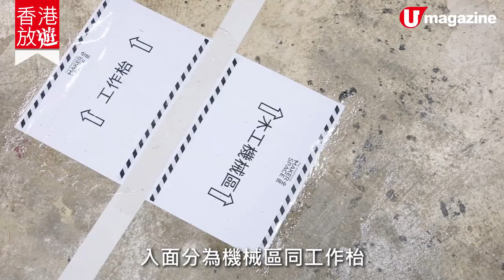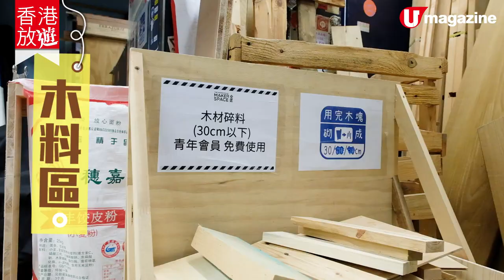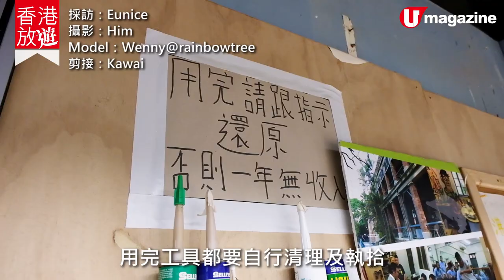創業 DIY 木工 maker 共享空間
DIY 做 maker！
身邊有唔少後生仔都鍾意整吓木工、或者 3D print吓嘢，但屋企邊有咁多工具同位擺。唔好因為咁而放棄呀，其實蒲窩青少年中心拓展創客空間仝匠Maker Space，提供木工工具同數控機器設備，而且會籍收費唔貴，一班志同道合嘅人一齊 DIY 做 maker！

最新：因疫情關係，Maker Space暫停開放至4月13日。

【info】
Maker Space仝匠
地點︰香港仔大道116號蒲窩青少年中心
會藉︰青年基本會籍 (11-29歲) $20/年；升級會籍A - 在學或已畢業2年青年(29歲或以下） $120/月；升級會籍 B- 在職青年沒有持有有效全日制學生證（29歲或以下）$580/月
註︰Maker Space 為會員制，工場不對外開放（特別活動除外）

全方位緊貼《U Magazine》社交平台